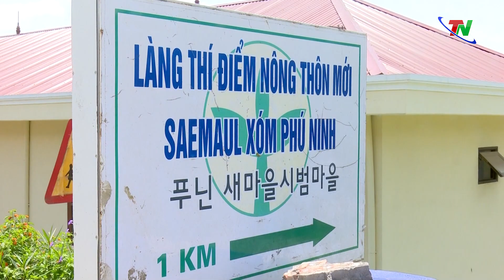Định Hóa: Tập trung mọi nguồn lực về đích nông thôn mới